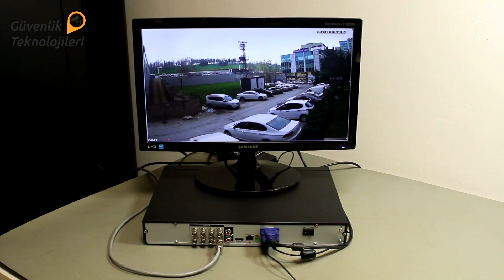Dahua - POC Ürünleri İnceleme Videosu (English Subtitles)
Videomuzda Dahua'nın POC teknolojisini inceleyeceğiz.
POC Nedir? Power Over Coaxial (Koaksiyel kablo üzerinden enerji)

Ürünler:
HAC-HDBW2231RP-Z-POC-27135 Dahua HDCVI POC Dome Kamera
XVR5208AN-4KL-8P Dahua POC XVR
DH-PFM811-4CH Dahua POC Transmitter

Konuyla ilgili makalemizi web sitemizden inceleyebilirisiniz.

Video Production: Emrah Garip - Ali Serdar Kılıç
Speakers: Ali Serdar KILIÇ - Ozgur Boy
Testing: Ozgur Boy
Music: Lan Sutherland - Sunset and Shitty Cars (Thanks for the beautiful music)